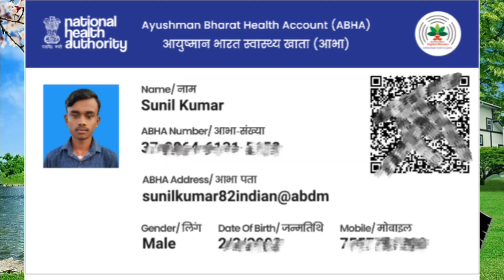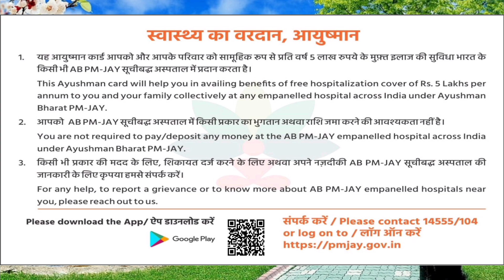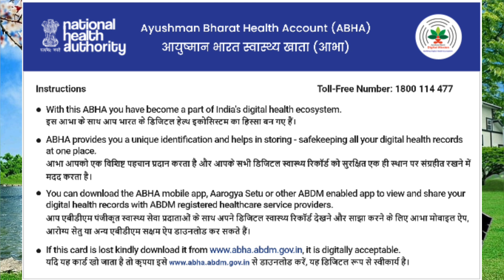ayushman card or health card mein kya antar hai | health card and ayushman card difference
From:-Sitamarhi Bihar (india)

difference between ayushman card and health card
abha card or ayushman card me antar
ayushman card and abha card difference